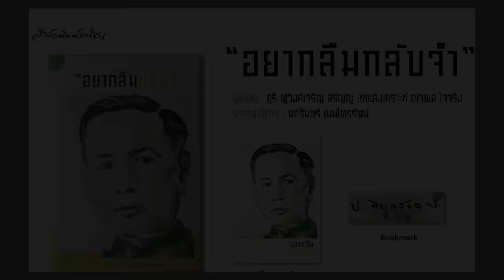63 ปี รัฐประหาร 16 ก.ย. จอมพลสฤษดิ์ ยึดอำนาจ จอมพล ป. จนต้องลี้ภัย : Matichon TV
PODCAST ย้อนอดีต 63 ปี เหตุการณ์รัฐประหาร 16 ก.ย. 2500  จอมพลสฤษดิ์ ธนะรัชต์ ยึดอำนาจรัฐบาล จอมพล ป. พิบูลสงคราม จนจอมพล ป. ต้องลี้ภัยอย่างเร่งด่วน ไปยังประเทศญี่ปุ่น และไม่ได้กลับแผ่นดินเกิดอีกเลย ผ่านมุมมองบุตรสาวในหนังสือ อยากลืมกลับจำ